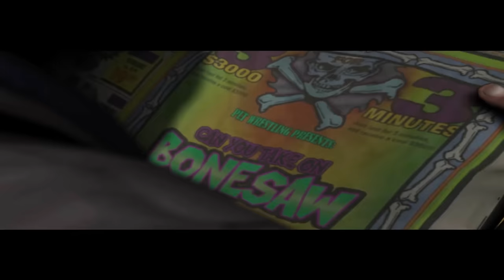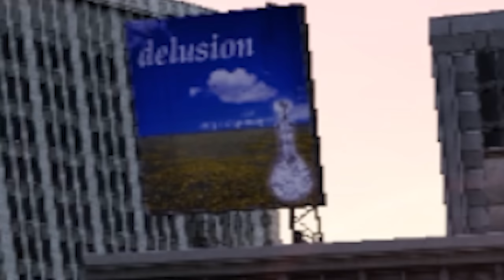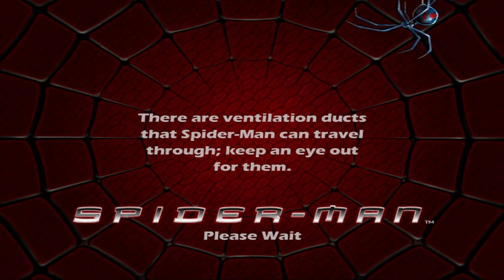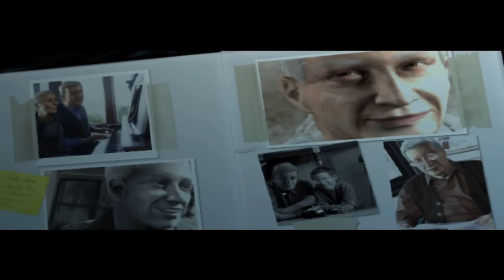Spider-Man for PS2 is a NIGHTMARE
The ORIGINAL Spider-Man for PS2 is a relentlessly difficult experience...
Dark Souls wishes it was this hard.